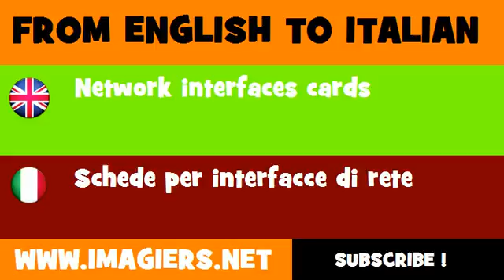FROM ENGLISH TO ITALIAN = Network interfaces cards